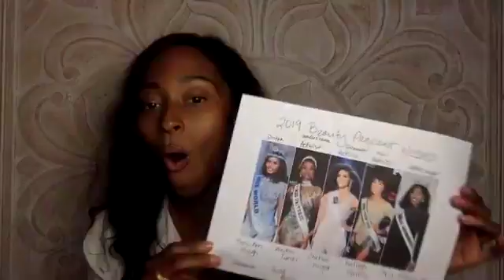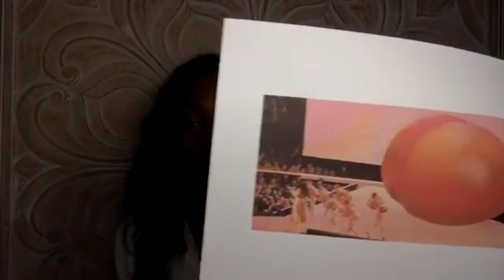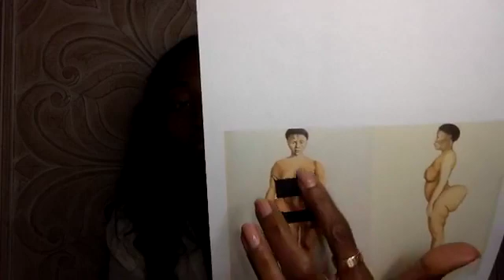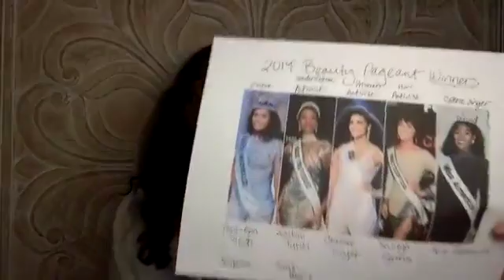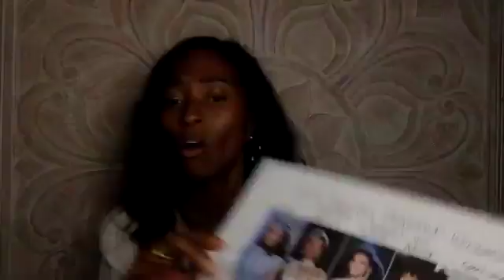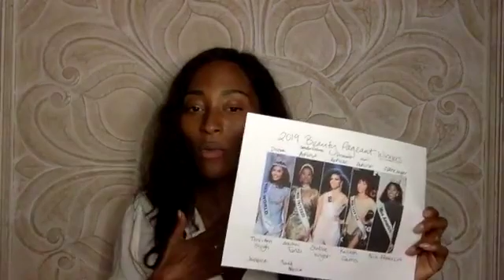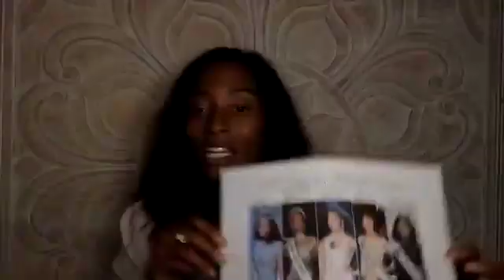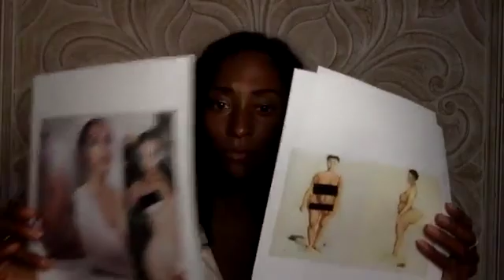Is The Black Woman Still a Fetish? Lizzo | 121519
Is the Black Woman Still a Fetish?
Fetish Definition google
1. a form of sexual desire in which gratification is linked to an abnormal degree to a particular object, item of clothing, part of the body, etc.
fixtion, obsession, compulsion, mania
2. an inanimate object worshiped for its supposed magical powers or because it is considered to be inhabited by a spirit.
Juju, charm, talisman, icon, idol
ORIGIN - early 17th century (originally denoting an object used by the peoples of West Africa as an amulet or charm): from French fétiche, from Portuguese feitiço ‘charm, sorcery’ (originally an adjective meaning ‘made by art’), from Latin facticius (see factitious)

Urban Dictionary
An object thought to have magical, especially magically sexual, powers 2. A sexual fixation or obsession with a usually non-sexual object.

The fetishization of black women expanded during the Colonial Era, as some white male slave owners raped their black, female slaves. They justified their actions by labeling the women as hyper-sexual property. These labels solidified into what is commonly referred to as the "Jezebel" stereotype.[20] It must be noted that the opposite of this "Jezebel" identity or persona is the "Mammy" figure who loses all of her sexual agency and autonomy, and becomes an asexual figure. L.H Stallings notes that the creation and identities for the Jezebel or Mammy figures are "dependent upon patriarchy and heterosexuality." [21] An example of racial fetishism within the colonial era is that of Sarah Baartman. Sarah's body was utilized as a means to develop an anatomically accurate representation of a black woman's body juxtaposed to that of a white European woman's body during the age of biological racism. The scientist studying her anatomy went as far as making a mold of Sarah Baartman's genitalia postmortem because she refused him access to examine her vaginal region while she was alive. The data collected on Baartman is the origin of the black female body stereotype, i.e. large buttocks and labia.[22]
Charmaine Nelson discusses the way black females are presented in paintings, with an emphasis on nude paintings. Nelson argues that every nude painting feeds into the voyeuristic male gaze, but the way black women are painted has even more undertones." The black female body defies the white male subject's desire for a single subject of 'pure' origin in two ways: firstly, through a sexual 'otherness' as woman, and secondly through a racial and colour 'otherness' as black. It is the combined power of these two markers of social location which has enabled western artists to represent black women at the margins of societal boundaries of propriety." The black woman is considered a fetish in these paintings and she is only viewed in a sexual lens.[3]
One of the more recent popular discourses around the fetishization of black women surrounds the release of Nicki Minaj's popular song, "Anaconda" in 2014. The entire song and music video revolves around the largeness of black women's bottoms. While some praise Minaj's work for its embrace of female sexuality, many[clarification needed] believe that this song continues to reduce black women to be the focus of the male gaze.[23]

The Jezebel Stereotype - Ferris State University Museum of Racist Memorabilia

The portrayal of black women as lascivious by nature is an enduring stereotype. The descriptive words associated with this stereotype are singular in their focus: seductive, alluring, worldly, beguiling, tempting, and lewd. Historically, white women, as a category, were portrayed as models of self-respect, self-control, and modesty - even sexual purity, but black women were often portrayed as innately promiscuous, even predatory. This depiction of black women is signified by the name Jezebel.1

Miss USA, Miss America, Miss Teen USA, Miss Universe and now Miss World are all black women By Kendall Trammell, CNN
Updated 6:28 PM ET, Sat December 14, 2019

Beauty pageants early in their histories, some dating back to the 1920s, barred women of color from participating. Even after organizations began changing their rules to accept women of all races, there was still a lingering frustration and opposition to join.
Only in the last 50 years have black women become more prevalent in these competitions. Janelle Commissiong was the first black Miss Universe in 1977, Vanessa Williams was the first black Miss America in 1983, and Carole Anne-Marie Gist, the first black Miss USA contestant, was crowned in 1990. The following year Janel Bishop became the first black Miss Teen USA.